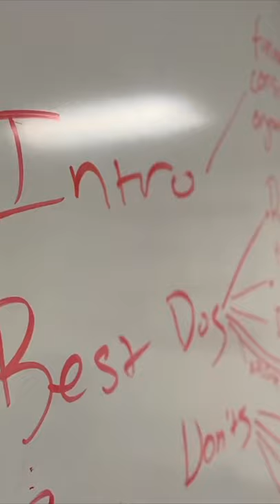MAKING ARMY NATIONAL GUARD HISTORY! Be sure to checkout the full vLOG!!! Peep the commented LINK!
We're doing our part to make our overall organization a better place. Making it better than when we entered... Full Clip

⚠️ NEW YORK RESIDENTS ONLY
Shoot me a TEXT “TEAMSWARTZ” to or 📧 me at to apply for the New York Army National Guard if you’re located within the New York.

[ABOUT DS SWARTZ] I’m a full time Recruiter and a part time Drill Sergeant with the New York Army National Guard’s & Recruit Sustainment Program located in NYC. Which is a weekend our Recruits train in paid status to learn on what to expect at Army Basic Training. As a Recruiter I would love to help you out with the Application Process or if you know someone who’s interested in joining the Guard, I’ll help them out too!

SFC LEWIS SWARTZ
RECRUITER / DRILL SERGEANT
NEW YORK ARMY NATIONAL GUARD